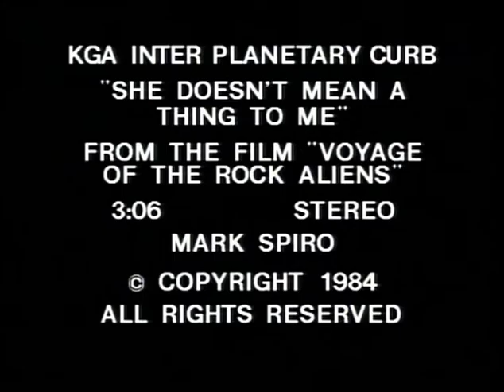Mark Spiro - "She Doesn't Mean a Thing To Me" music video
Tie-in music video for the 1984 film "Voyage of the Rock Aliens"